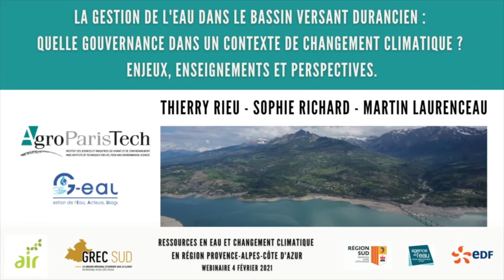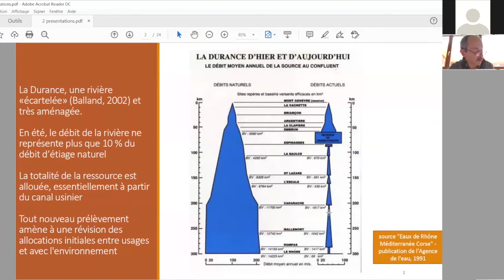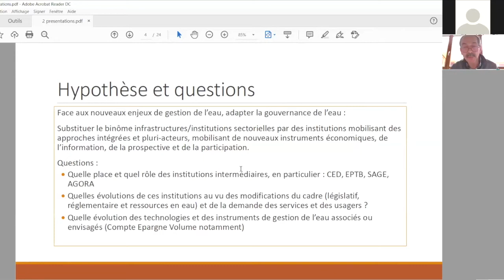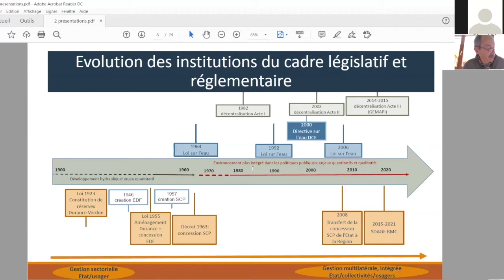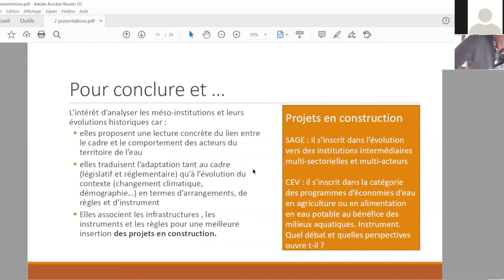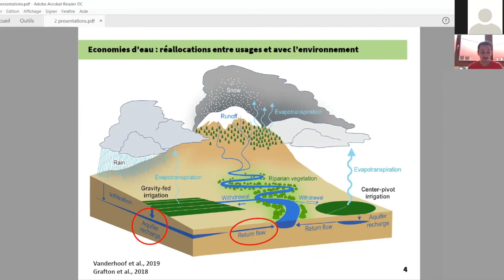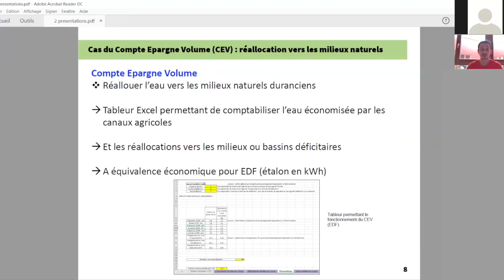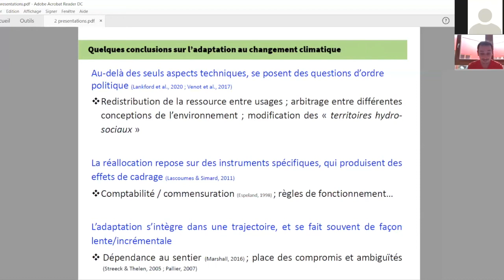La gouvernance de la gestion de l'eau sur le bassin versant de la Durance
Le bassin de la Durance est très aménagé et anthropisé, et toute la ressource en eau est allouée entre tous les usages productifs. A l'occasion de la journée sur les ressources en eau et changement climatique en Provence-Alpes-Côte d'Azur, Thierry Rieu, Sophie Richard et Martin Laurenceau (AgroParis Tech, UMR G-eau "Gestion de l'Eau, Acteurs, Usages") présentent l'historique de la gouvernance adaptative et des politiques d'économie d'eau sur le bassin versant de la Durance.

00:14  - Gouvernance à l'échelle du bassin de la Durance (Thierry Rieu, Sophie Richard)
16:49  - L'instrument Compte Épargne Volume (Martin Laurenceau)
📘 Cahier thématique "Les ressources en eau et le changement climatique en Provence-Alpes-Côte d’Azur" du GREC-SUD (2017)

📑 Rapport sur la Durance : propositions de simplification et de modernisation du dispositif d'intervention de l’État sur la gestion des eaux et du lit de la Durance (2002)

📑 Projet de Schéma Directeur d’Aménagement et de Gestion des Eaux SDAGE 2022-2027 du bassin Rhône Méditerranée